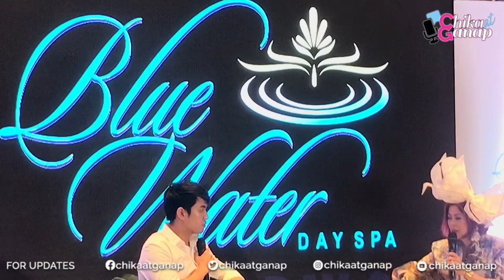David Licauco, idinetalye ang characteristics ng kanyang “Ideal Girl” | Chika at Ganap